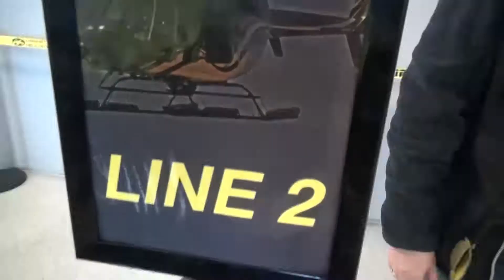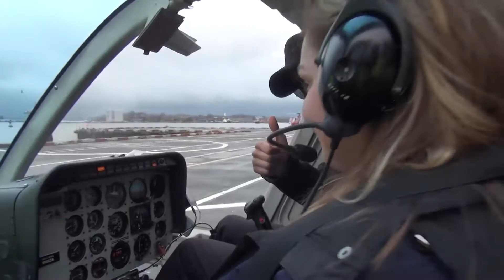11 27 14 6 BRAWNER MH